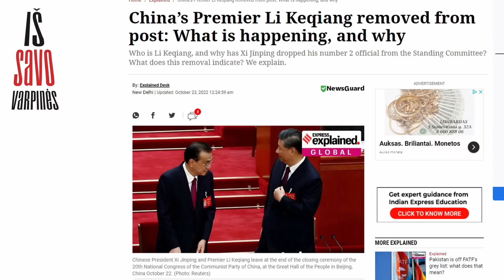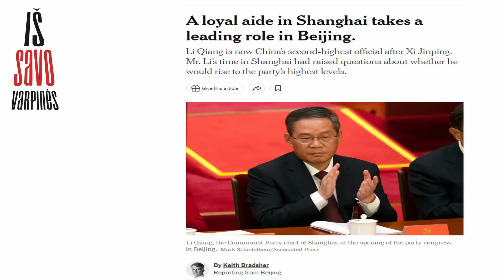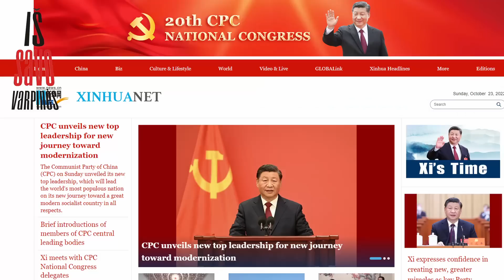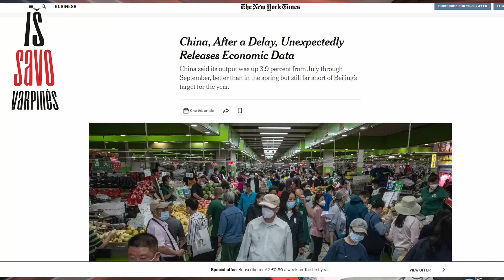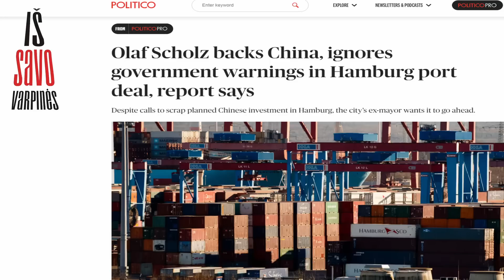Xi perrinktas .Kinija keliaus į naują maoizmą ? 2022-10-24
Paskaičius populiarią spaudą galima pagalvoti, kad po Xi perrinkimo tuoj Pasaulį ištiks katastrofa. Dar vienas plintantis teiginys esą Kinija keliauja į naują maoizmą. Iš tikro viskas daug įdomiau ir spalvingiau. Taigi apie tai ir pakalbėkime.